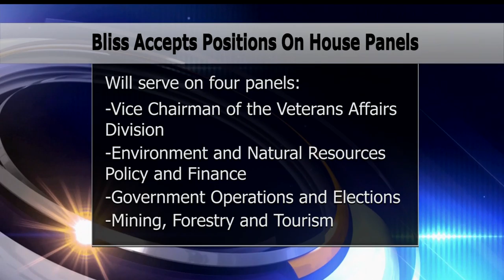State Rep.-Elect Matt Bliss Accepts Four House Positions